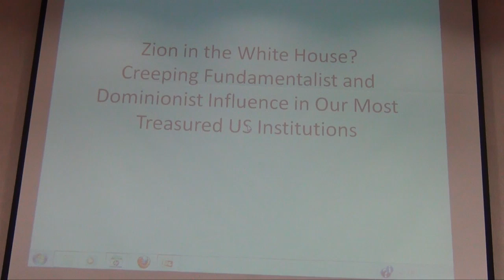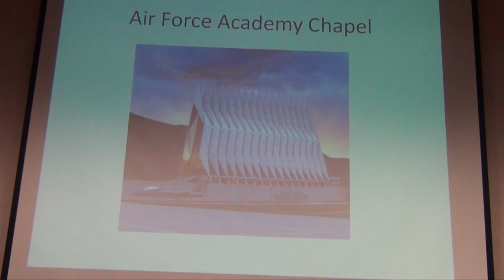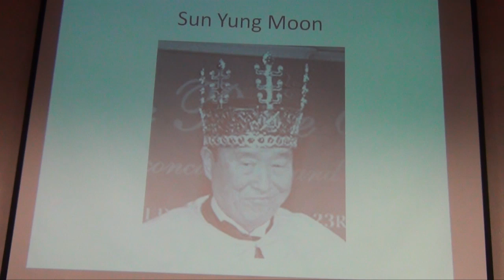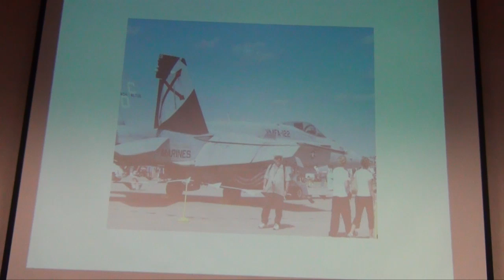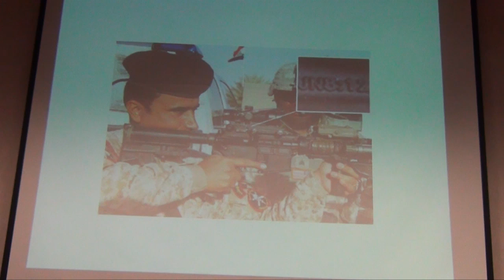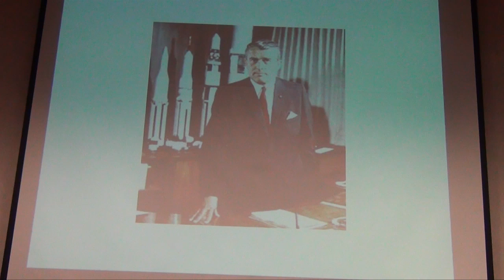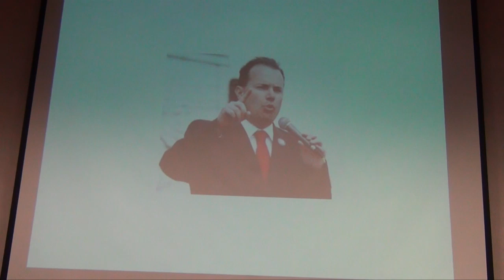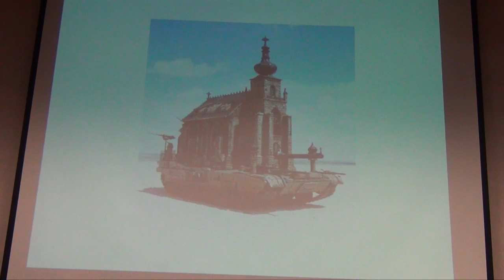Sue Emmett - Church vs. State Issues in the Military, Congress and our Public Schools.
Is Mormonism lining up with the Fundamentalist and Dominionist intrusions occurring in these institutions?

 Sue grew up in Portland, Oregon in a very devout, deeply involved Mormon family. Gr.Gr. Granddaughter of both Brigham Young and Erastus Snow, she was steeped in the special heritage her family shared which only added to the pressure she felt to be a perfect Mormon girl and woman. Sue graduated from BYU with a degree in Psychology, but instead of building a counseling career,
she married in the temple and became the mother of 7 children. She served in every leadership and teaching position available to women, but the cognitive dissonance hanging over her head was like a permanent appendage. After a 34-yr. marriage, Sue divorced. A year and half later, she made the difficult decision to leave the church cold turkey. One Sunday she was teaching R.S., and by the time she left the building that day, she knew she was walking out permanently. Shortly after that, a new friend introduced her to Exmormon.org, which was the only game in town at that point. It was like throwing a life ring to a drowning person! Sue is president of The Exmormon Foundation, and Chair of this years Conference.